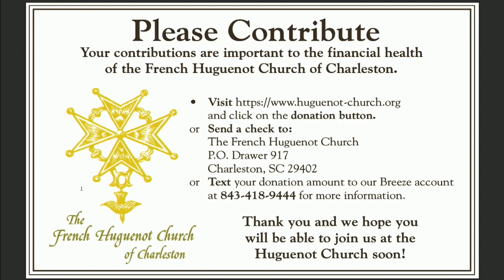Worship Service for 9.24.2023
Sermon by Rev Phillip Bryant